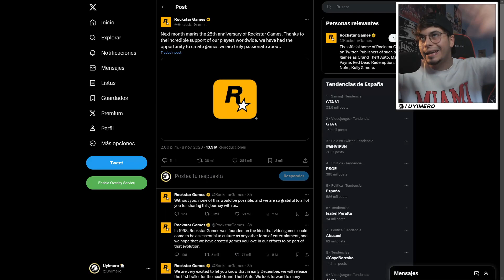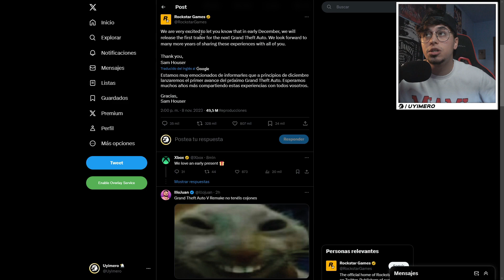TRAILER GTA 6 CONFIRMADO | Toda la información OFICIAL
¿Te gusta el contenido que subo al canal y aún no estás suscrito? Pues a qué esperas!?

Gracias a los Miembros EagleClaw del canal 🦅

NitroAuditore
oycuellov
AinzuGamer

Gracias por aportar tu grano de arena :)

¿Estás listo para el juego más esperado de los ultimos tiempos? ¡No te pierdas el trailer oficial de GTA 6, confirmado por Rockstar Games! En este video te mostramos cuando saldrán las primeras imágenes del nuevo GTA, que promete ser el más espectacular y realista de la saga. Descubre las nuevas ciudades, personajes, misiones, vehículos, armas y mucho más que te esperan en GTA 6.